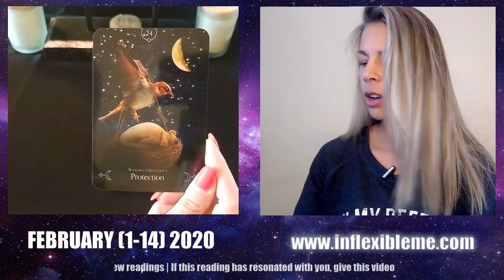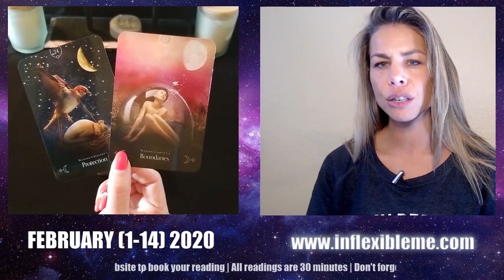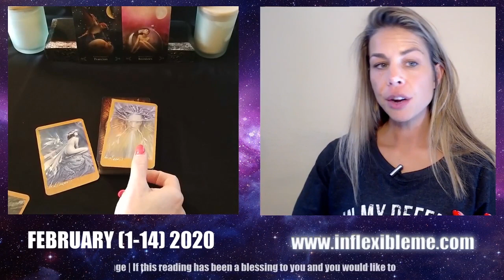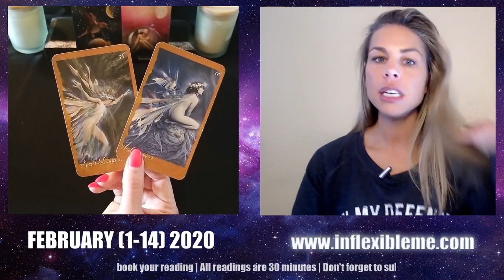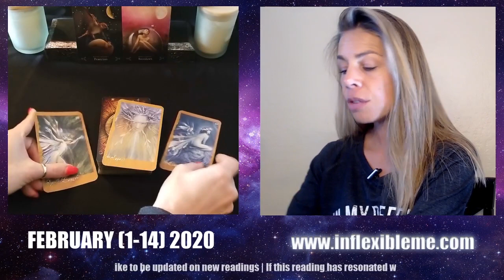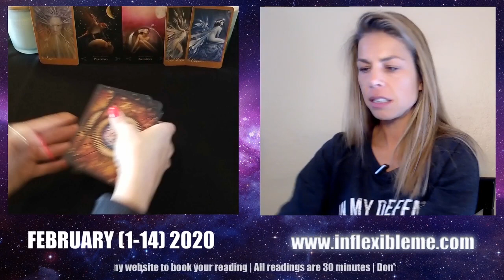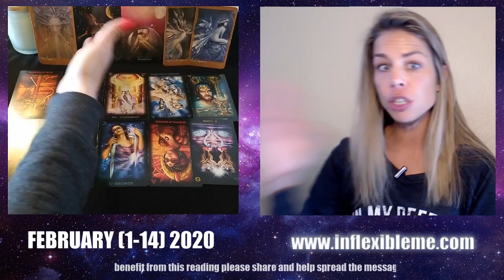TAURUS VIRGO CAPRICORN "Help Me"....This Feels Like A Personal Reading FEBRUARY 2020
All readings are for Sun, Moon, Rising & Venus. Please never give your power away to a tarot reading - these messages are general and take only what applies. Love and light to you all!

Divine blessings and guidance to you all!